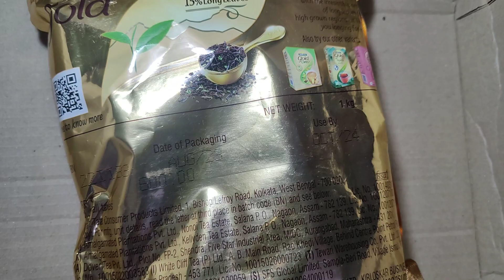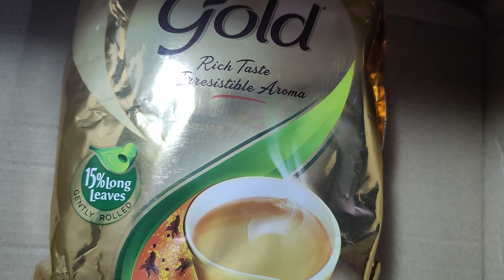Tata Tea Gold |Premium Assam teas with Gently Rolled Aromatic Long Leaves | Rich & Aromatic Chai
Brand Tata Tea Gold
Item Form Leaf
Flavour Masala
Tea Variety Black
Net Quantity 1000.0 gram
Diet Type Vegetarian
Number of Items 1
Package Information Bag
Caffeine Content Medium Caffeine
Item Weight 1000 Grams
For discerning tea Drinking consumers: Enjoy the superior balance of rich taste and irresistible aroma with Tata Tea Gold
Exquisite Tea Leaves: Made by blending 15% gently rolled aromatic long leaves with 85% Assam CTC tea leaves
Quality Standards: Premium quality tea, selected and blended by Tata Tea experts
Savor Every Moment: Perfect cup of chai to delight you & your loved ones at any time of the day